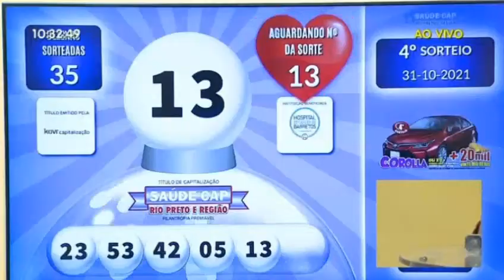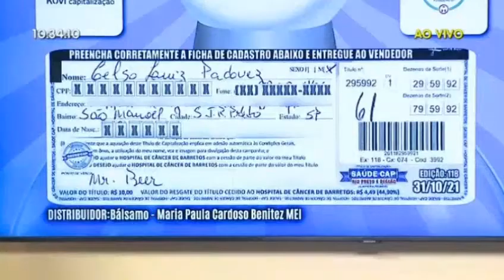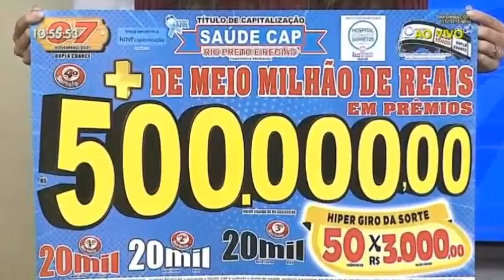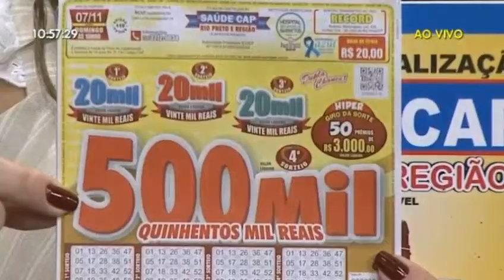Ganhador de Rio Preto leva sozinho Toyota Corolla + 20 mil no Saúde Cap Rio Preto sorteio 31/10